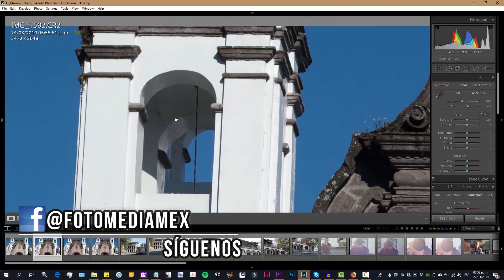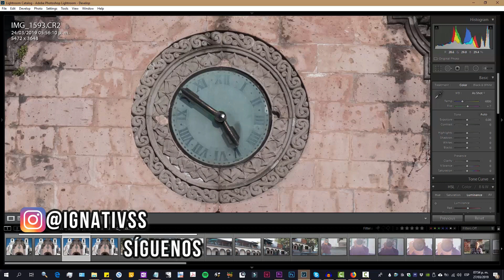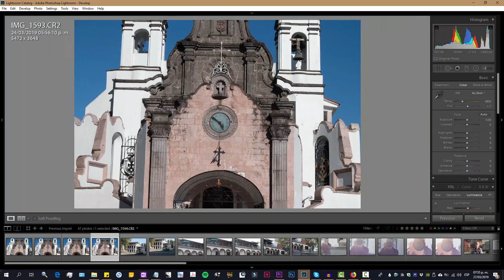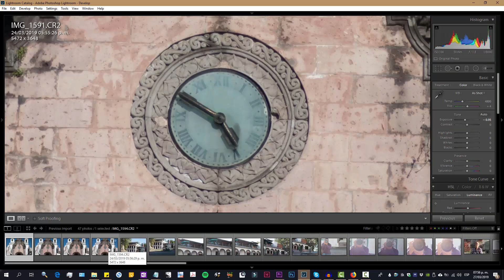Canon EF 50mm f/1.8 II - Review en español con ejemplos de sus funciones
Review en español del lente Canon EF 50mm f/1.8 II.
Este es un lente orientado con una gran apertura que permite separar tus objetivos fotográficos del fondo, para darles mayor protagonismo. Sobra decir que el bokeh producido (efecto de desenfoque debido a la profundidad de campo) es excelente y fácil de conseguir.